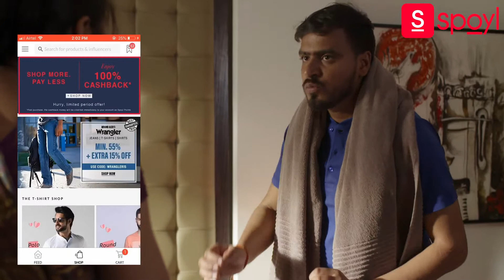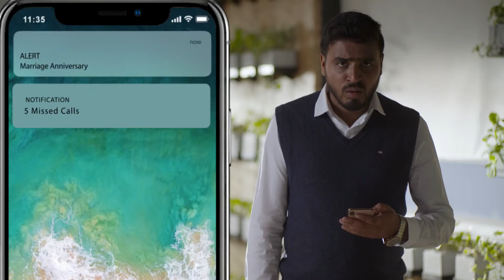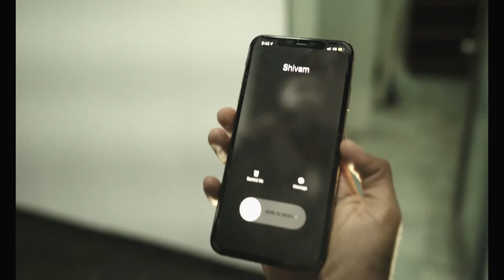Amit bhadana New video